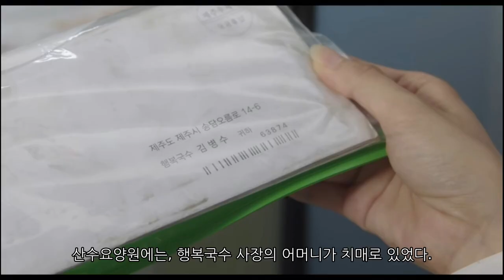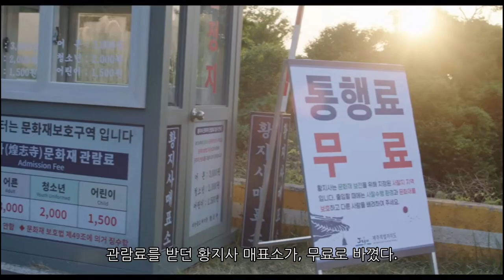헤어진 준호와 영우, 새 커플 수연과 민우(우영우14회)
제주도 출장가서 황지사 재판에 이긴 한바다 로펌, 명석이 먹고 싶어한 행복국수도 우여곡절 끝에 먹는다. 하지만 영우와 준호가 이별하고, 수연과 민우가 새로운 커플로 탄생한다. 한선영 대표는 법무장관 후보자 청문회때 혼외자 딸인 영우를 공개하기로 기자와 얘기한다.